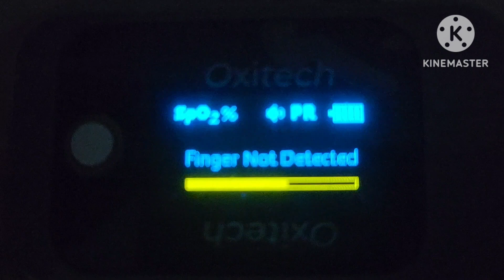Oxitech Startup Shutdown